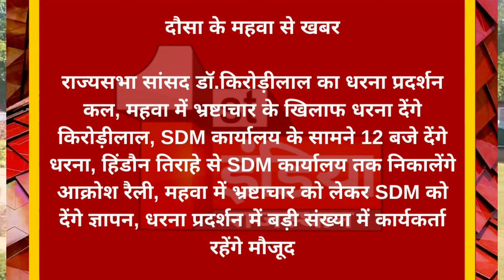वसुंधरा पर किरोड़ी लाल का बड़ा बयान देखिए क्या कहा डॉ किरोड़ी लाल मीणा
डॉ किरोड़ी लाल मीणा महुआ विधानसभा क्षेत्र में एसडीएम ऑफिस के सामने हिंडौन रोड पर दे रहे हैं धरना उनके साथ भारी मात्रा में उनके कार्यकर्ता एवं समर्थक भी मौजूद हैं क्षेत्रवासियों की शिकायतों को लेकर हां आज बाबा धरने पर बैठे हैं यह धरना दोपहर 12:00 बजे से शाम तक जारी रहेगा इस दौरान बाबा लोगों की शिकायतों को सुनेंगे और सरकार को ज्ञापन सौंपेंगे